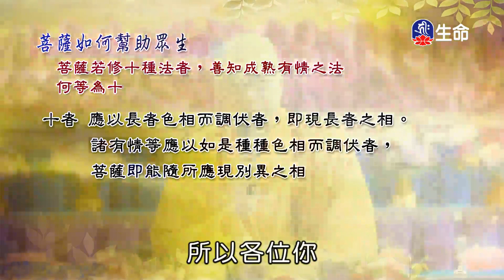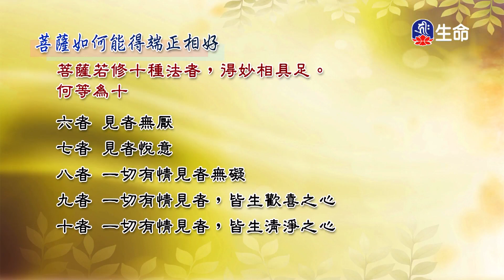除蓋障菩薩的修行法要-3_海濤法師救護眾生講座_(lifetv_20201122_01：00)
海濤法師救護眾生講座_除蓋障菩薩的修行法要。